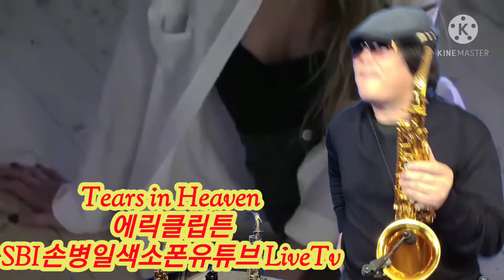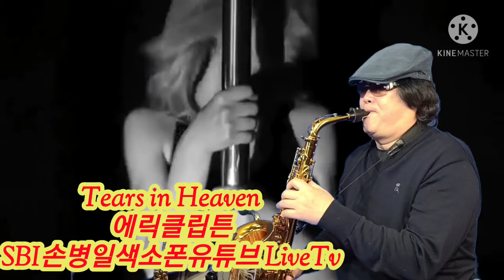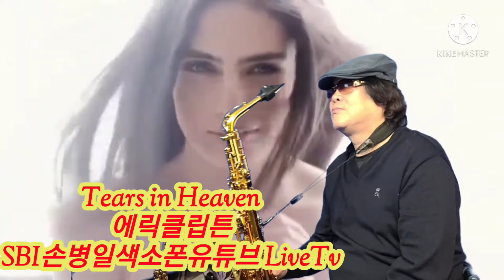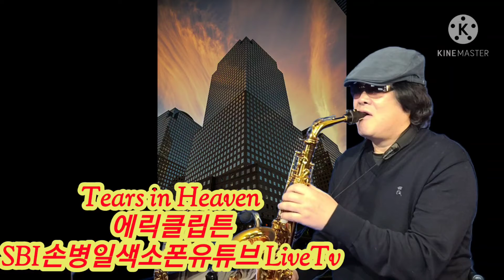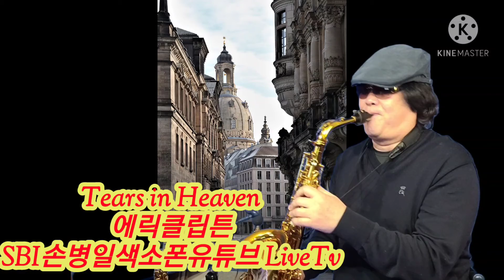Tears in Heaven 손병일색소폰유튜브 스튜디오